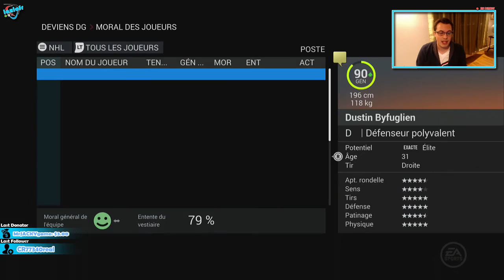[S01 Ep.13] NHL16 : Et si la LNH recommençait à zéro ? | Date limite des transactions ?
~ La description

Bonsoir les gens,

On se retrouve pour un épisode en rollercoaster pour ma formation. Je vous explique.. j'ai fais des changements dans la formation. x') Voilà ! :) J'en dis pas plus, car je vous laisse juger de ces changements. Au moins, même si l'équipe allait plutôt bien, je cherche à améliorer l'équipe. ^^ Il faut pas se mentir, je vais pas gagner une ronde des séries avec cette équipe là. :D

Sur ce, bonne écoute ! :)

► Si tu veux voir mes lives, direction ce chemin ..

► Pour Facebook, c'est juste en dessous ..

Merci du visionnement ! :D

Musique Intro. ~ Dvbbs - We Are Eletric (Eliminate Remix)